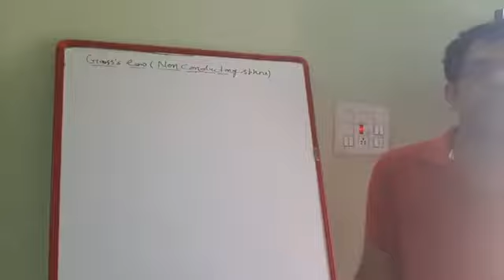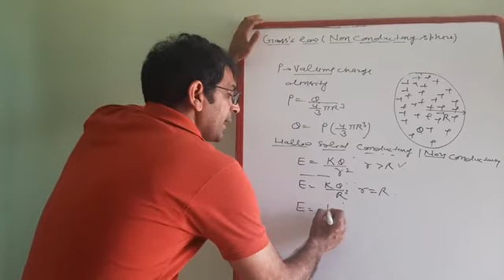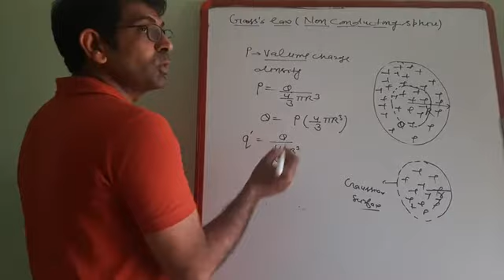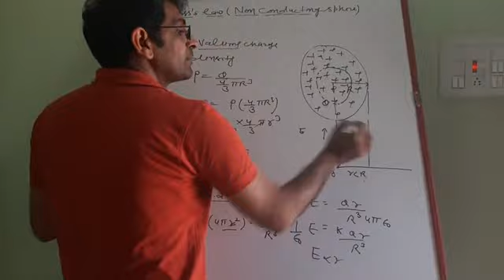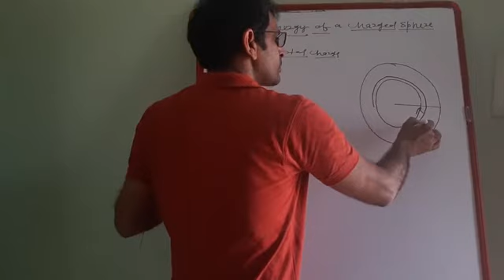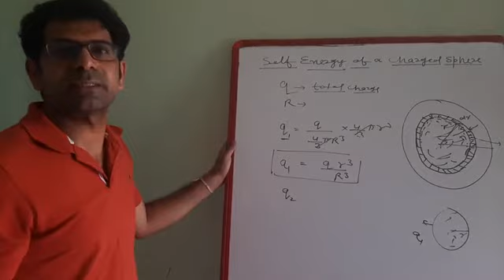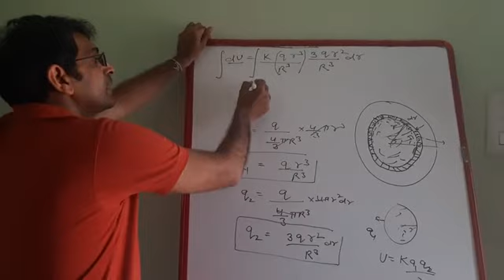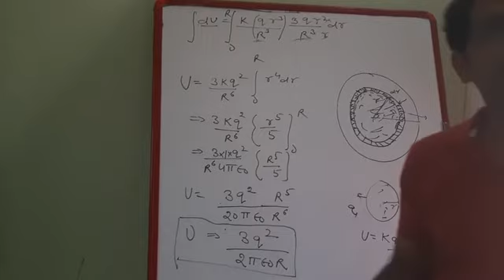Application of gauss's and self energy of charged sphere part 3by Amit sir